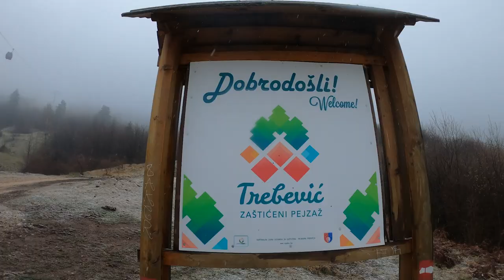Abandoned Olympic Venues - Sarajevo Bobsled Track 1984 Winter Olympic Games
Hello all,
In this video I hiked up to the abandoned bobsled track that was part of the 1984 Winter Olympic Games. It is now covered in awesome street art that blends in fantastically with the nature that the Trebevic mountain provides.